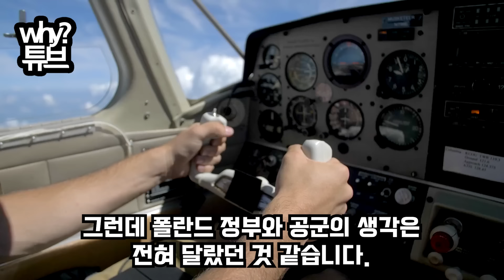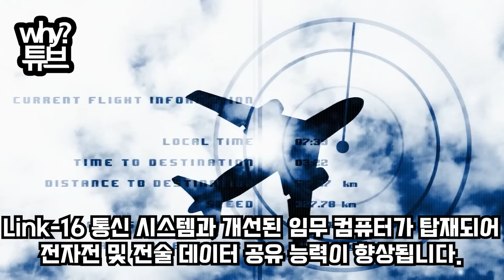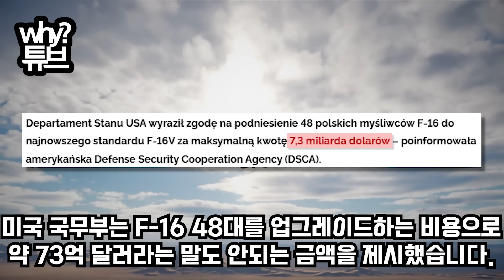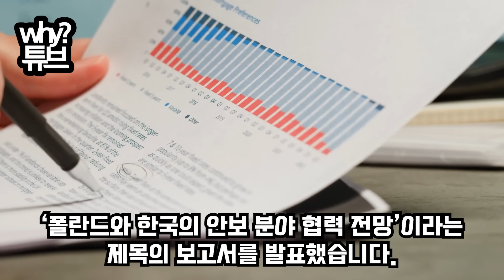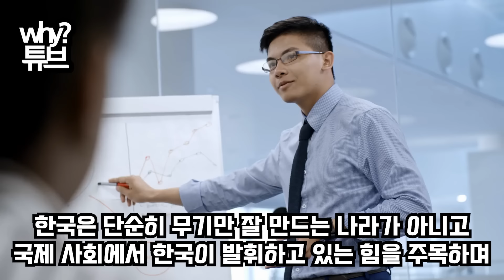KAI가 폴란드 韓 무기 반대파에 대놓고 보여준 FA-50 6대... “XX 이래도 반대할래?”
KAI가 폴란드 韓 무기 반대파에
대놓고 보여준 FA-50 6대...
“XX 이래도 반대할래?”